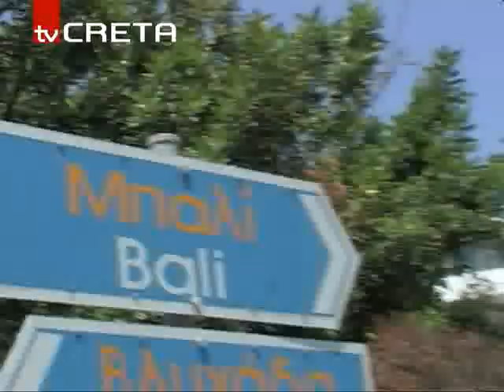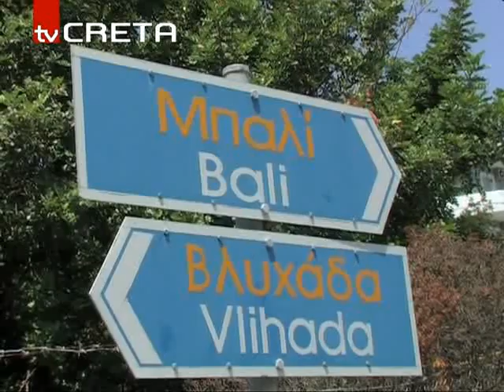rn_pnimgoiMpali_65,88.flv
Δύο πνιγμοί σε λίγες ώρες στο Μπαλί
Νεκροί ένα  9χρονο αγόρι από την Πολωνία και ενας 75χρονος από την Ρωσία